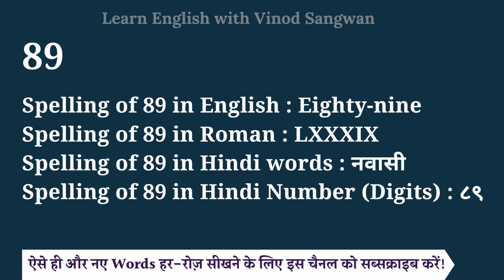89 spelling in English, Hindi and roman | spelling of 89 | How do you spell 89 correctly